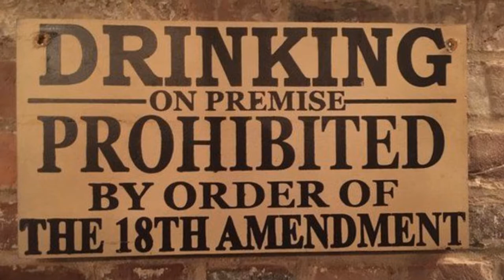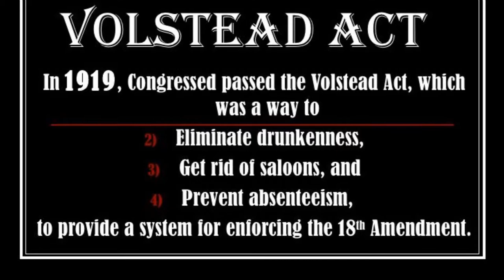A Short History Lesson (Prohibition)